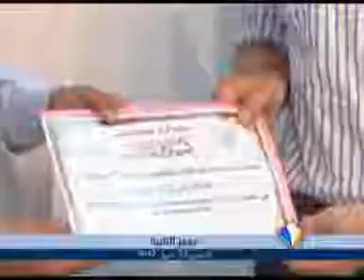موجز أخبار الثانية 03ـ04ـ2017 من قناة المرابطون.